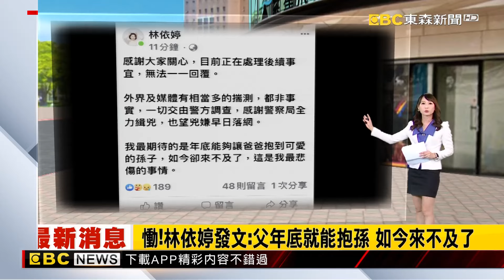槍手算準林士傑清晨5點出門爬山 5:29埋伏 15分鐘後開槍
中6槍！台南漁會理事長林士傑 家門前遭槍殺身亡
槍手殺害林士傑縝密計畫 5點29分住家附近埋伏
慟！ 林依婷發文 父年底就能抱孫 如今來不及了
林士傑派系關係好 下屆台南市長選舉綠少有力樁腳
林士傑中11槍亡「凶嫌把車燒了滅證」！居民：聽見「蹦」很大聲音